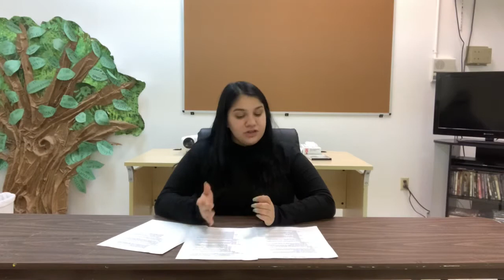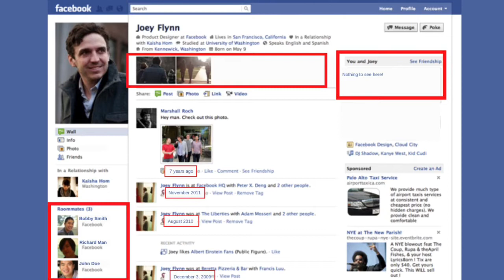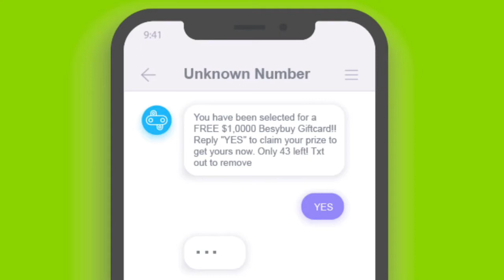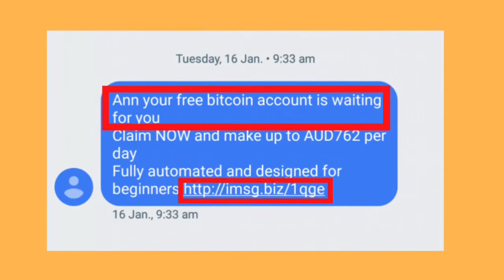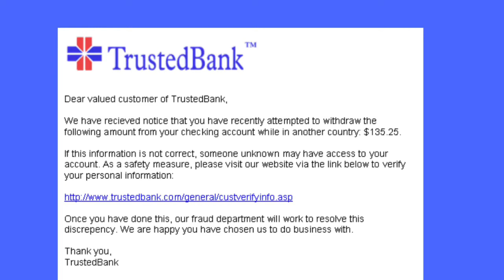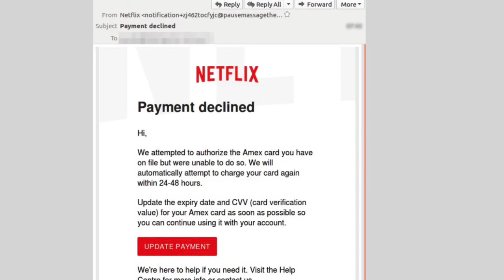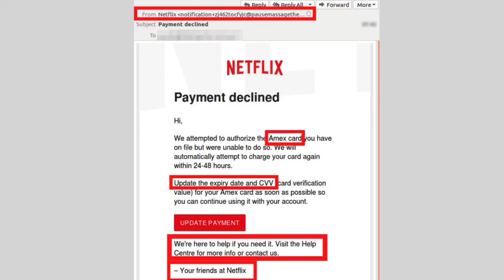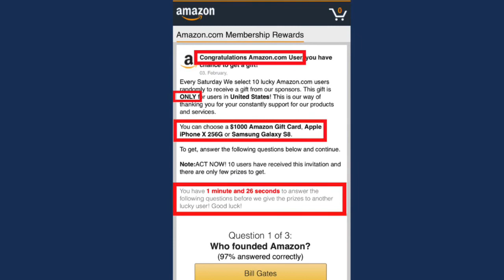What Is Phishing? (Internet Safety)